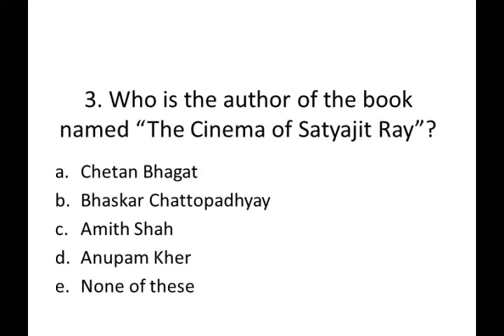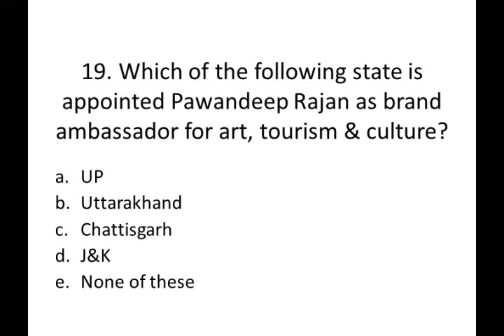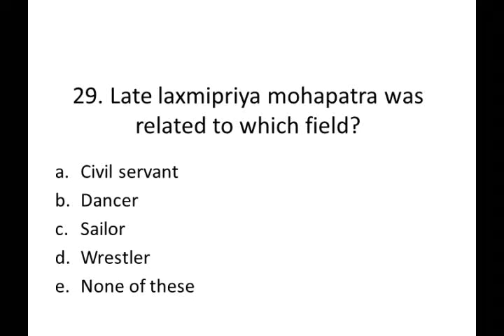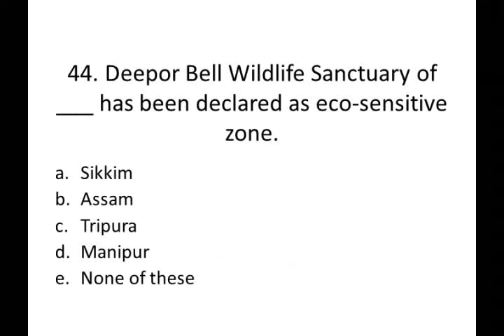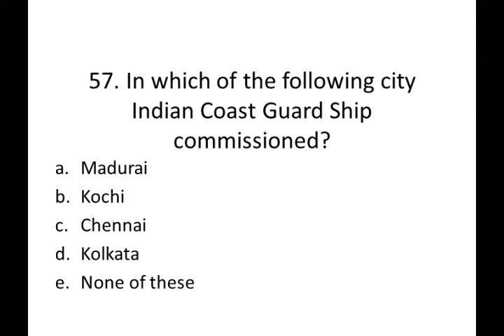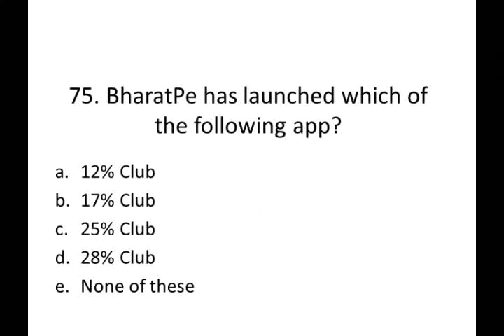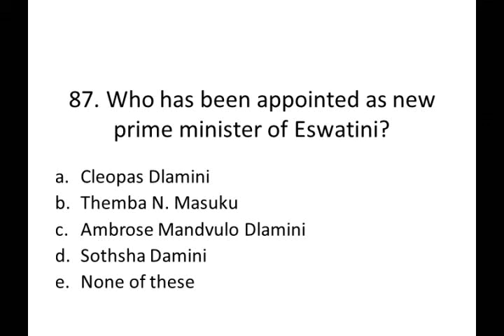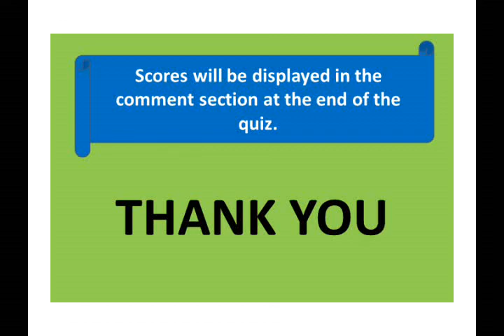General Awareness Quiz | SERIES 13| DAY 9